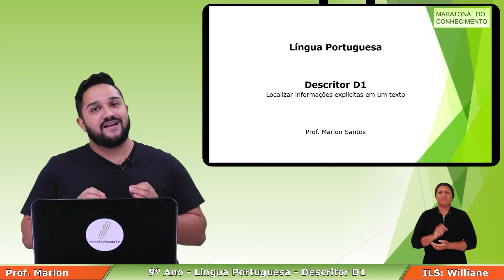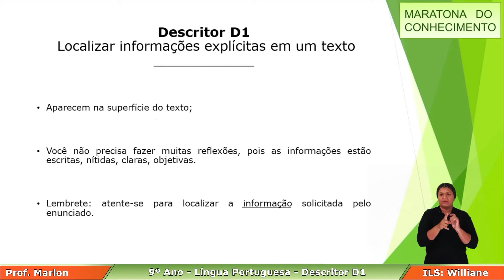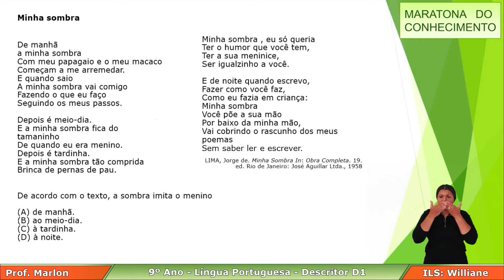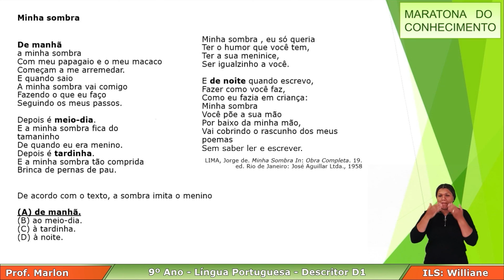9º Ano - D1 - Língua Portuguesa - Maratona do Conhecimento